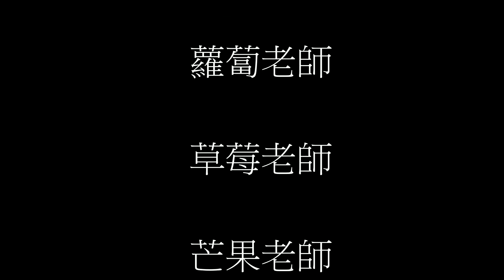小種子體適能工作室-彤彤-吃貨 幼兒 舞蹈 教學 抖音 歌曲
小種子體適能工作室

舞蹈教學

各活動主持、策劃、客製化活動承接、企業家庭日活動、親子帶動、營火晚會、運動會、主題日、婚禮主持、器材租借.

幼兒園 體適能課程、直排輪課程、足球課程、體操課程、滑步車課程、跆拳道課程 歡迎來信洽詢.

感謝熱情贊助廠商:
金美皮件:

*該音樂版權為歌手本人及其音樂公司所有，本頻道僅提供試聽，選擇正版購買管道支持音樂人。版權方認